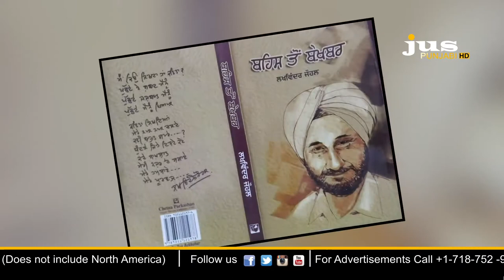ਸਾਹਿਤਕ ਤੰਦਾਂ || S. Ashok Bhaura || Dr.Lakhwinder johal || Jus Punjabi